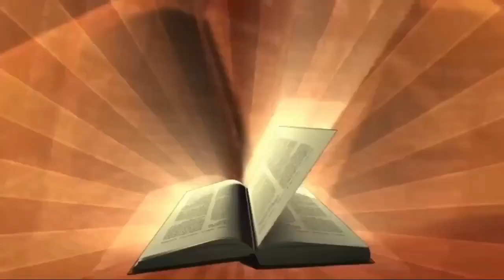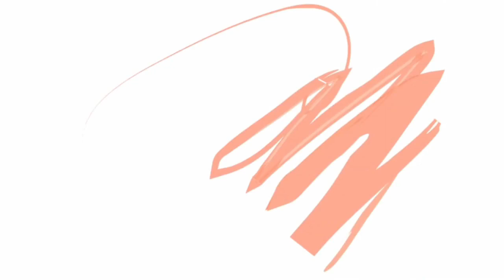Seri ORANG KRISTEN JANGAN PICIK Part #3 : TAFSIR YOHANES 3 16 ALLAH MENGASIHI DUNIA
SABAR
SELIDIKI ALKITAB BERSAMA
EV RONNY SUWONO
Seri ORANG KRISTEN JANGAN PICIK
Part #3 : "TAFSIR YOHANES 3:16 ALLAH MENGASIHI DUNIA"